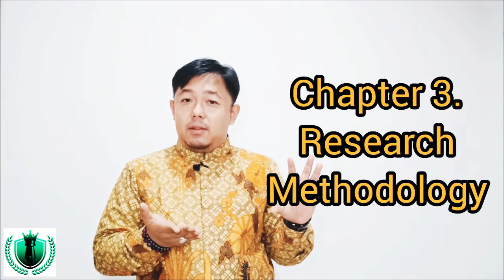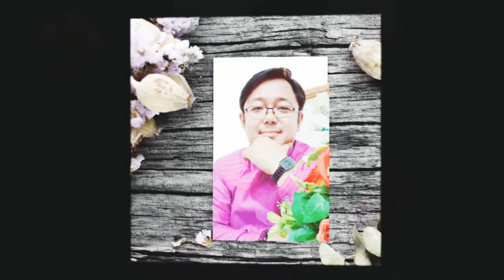(PART 5) Writing Chapter 4 and Chapter 5 in Thesis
Writing thesis requires good ability to compose good ideas expressed in academic written English. Based on my experience, I notice that EFL students in Indonesia face certain challenges in writing Chapter 4 and Chapter 5 in their thesis. Therefore, I have initiative to share my explanation through this video. I hope that my explanation would be useful not only for my students in Indonesia but also for everyone who is in the middle of writing their thesis in English.

If you have questions and feedback regarding my explanation in this video, you may ask me directly by typing your questions or feedback in the comment section below. Thank you.